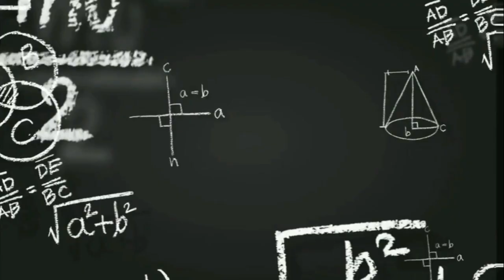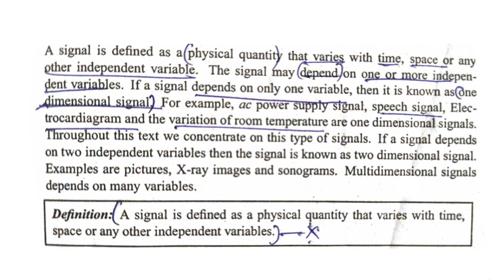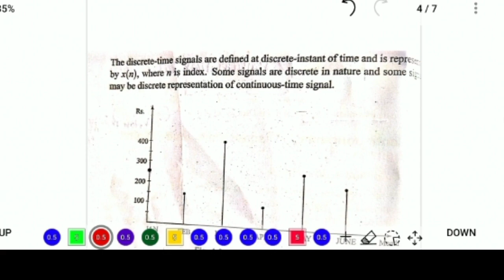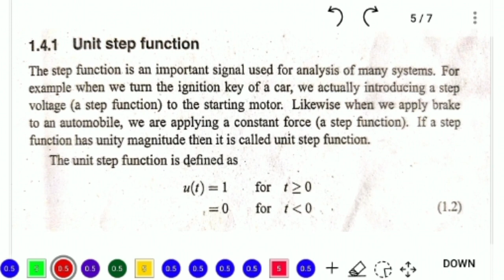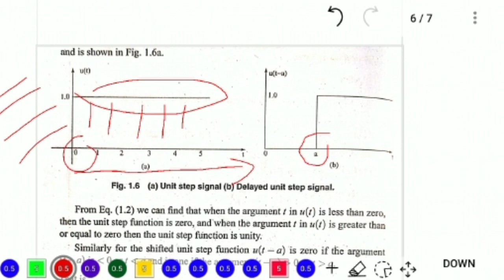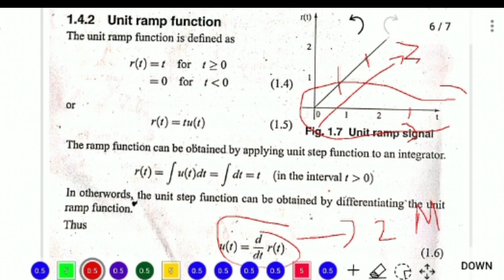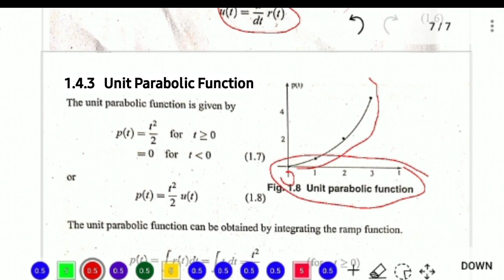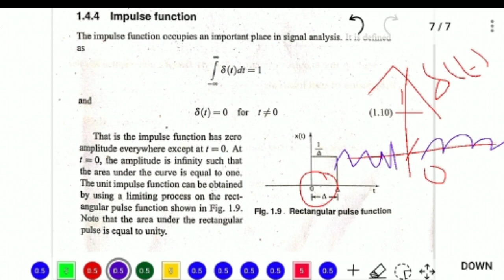Introduction To Signals | Signals and Systems | Part -1 | தமிழ் |ECE | Kiwi Tuition Academy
Introduction to Signals:
    In this video, we have provided introduction of signals exclusively in Tamil. This video briefly gives the info about basic signals with mathematical expressions.